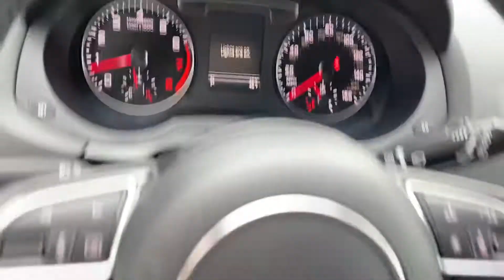2017 Audi Q3 Prestige Quattro For Sale